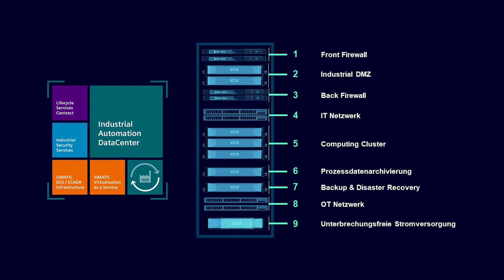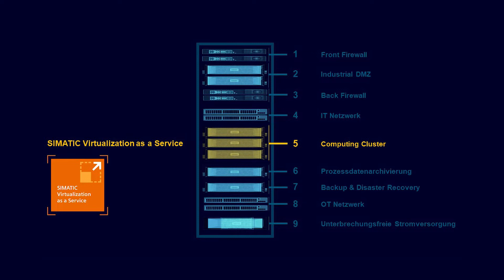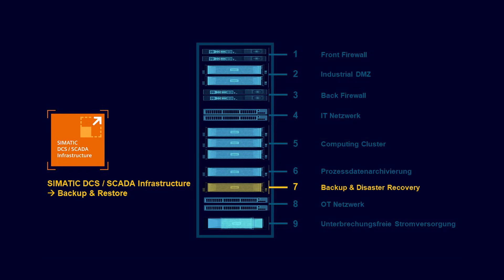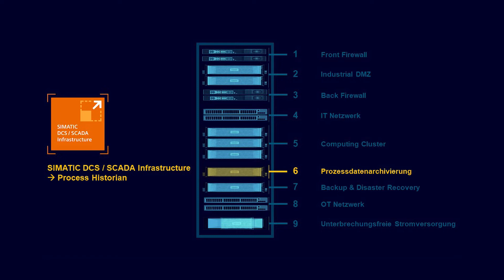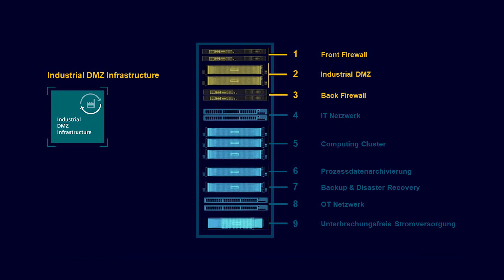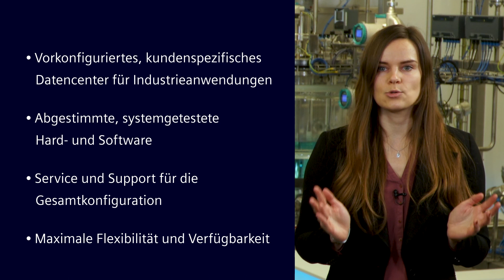Industrial Automation DataCenter – Ihre IT/OT-Infrastruktur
Das Industrial Automation DataCenter von Siemens ist ein vorkonfiguriertes, kundenspezifisches Rechenzentrum für alle IT-Anforderungen in der Produktion. Die aufeinander abgestimmte, systemgetestete Hard- und Software wird ergänzt durch Services und Support über den gesamten Lebenszyklus.